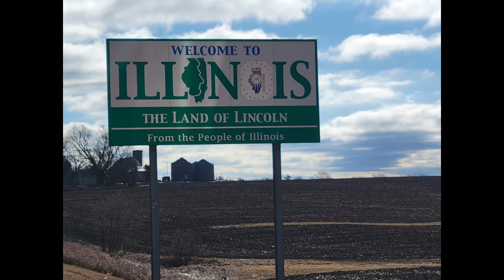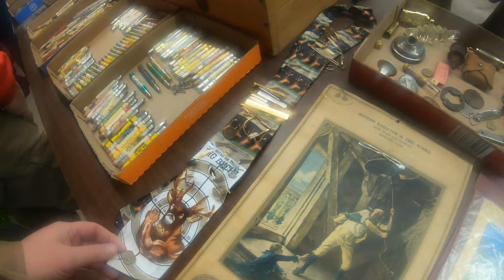Lena Illinois Estate Auction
Travelled to the great state of Illinois to be scolded for talking too much.  It was a great day!

estate sale
estate sales
AUCTION HAUL
HAUL VIDEO
AUCTION GO PRO
auction video
auction score
reselling
ebay haul
resell haul
reseller
reseller vlog
treasure hunting
treasure hunt
out country sales
picking auctions
auction picker
garage sale
yard sale
local auction
resell video
ebay video
picking
This was the deal of a lifetime
bins
dig and save
dig n save
St. Vinneys
vintage treasure
It Paid to be late to this auction
garage sale
yard sale
garage sales
yard sales
kt treasures
ebay bolo
ebay seller
reseller
picking garage sales
reselling
mercari
picker
picking yard sales
treasure hunting
haul video
resell haul
selling
etsy
reseller
reseller community
reselling community
ebay
whatnot
Transcript